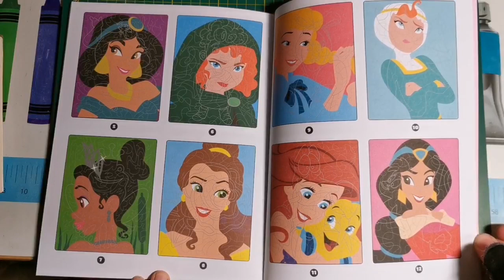Présentation du livre de Coloriage Hachette Jeunesse Disney Coloriages magiques trompe l'œil "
Coucou voici ma vidéo de présentation du livre de Coloriage Hachette Jeunesse Disney Coloriages magiques trompe l'œil Princesses, j'espère que ça vous plaira, prenez soin de vous, bon colos et à bientôt, bisous 😘😘

Lien Amazon :DISNEY PRINCESSES - Coloriages Magiques - Trompe l'oeil